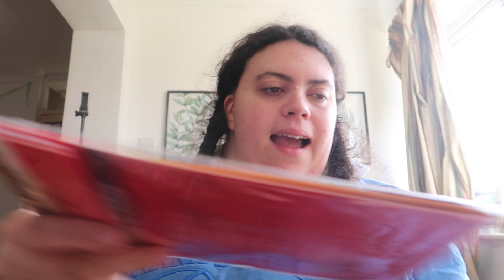feeling unwell, hauls and life chats | sophie may vlogs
external hard drive